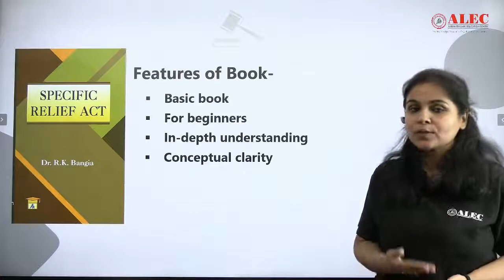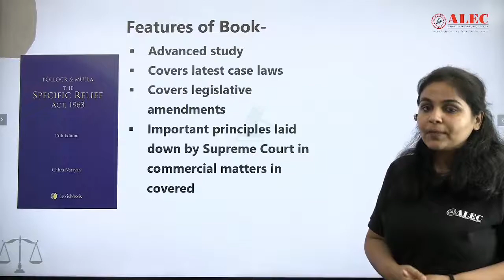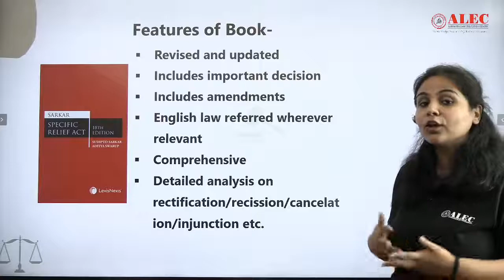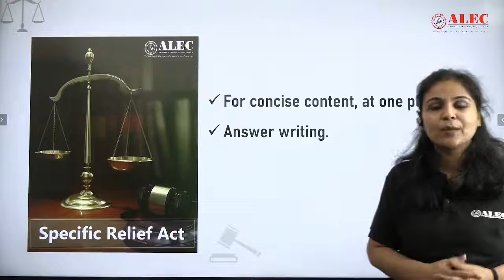Best Books for Specific Relief Act | Judiciary Exam | Reference Book Series | By Pooja Ma'am | ALEC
Mastering the Specific Relief Act is essential for judiciary aspirants, and in this video, Pooja Ma'am from ALEC presents the best reference books to help you navigate this critical subject for your Judiciary Exam preparation. The Specific Relief Act plays a significant role in understanding remedies in civil law, and these recommended books will provide you with a comprehensive grasp of both theoretical concepts and practical applications.
Top Picks for Specific Relief Act: A detailed list of essential reference books that cover key aspects of the law, including specific performance, injunctions, declaratory decrees, and more.
How to Approach the Subject: Guidance on effectively reading and understanding the Specific Relief Act to ensure clarity in both Prelims and Mains.
Key Topics Covered in Each Book: Insights into the most important sections, chapters, and case law discussed in these books, tailored for Judiciary Exams.
Expert Tips for Exam Success: Learn how to apply legal principles from the Specific Relief Act in answer writing and case analysis.
Equip yourself with the right resources and strategies to excel in the Judiciary Exam with a solid understanding of the Specific Relief Act.